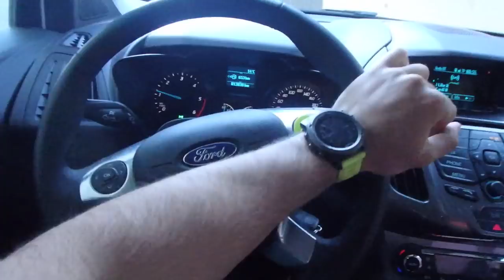LA RIOJA BIKE RACE 2018 | ETAPA 3 | 51km +900m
Hoy ha tocado apretar la maquinaria para ver hasta dónde éramos capaces de remontar. Me he tomado el día libre con respecto a rodar con mi tío y he salido a por todas.

La línea de salida (ya había adelantado algunos puestos), la he pasado en el puesto 808, y tras 2h10min de ir "a puto tope", he llegado a meta el 213 (top200 con el tiempo real).

La verdad es que me he encontrado muy bien en la mayor parte de la etapa, y de no haber sido por los tapones y que había salido muy atrás, creo que en la etapa de hoy podía haber conseguido un buen resultado.

Pero bueno, por lo demás muy contento con el rendimiento y la experiencia en sí.

En el próximo vídeo os explicaré de qué manera accidentada acabó esta aventura y haré un balance de la carrera, que tiene muchas cosas que comentar.

▶️ Descarga de Fitif Power! Connect IQ (versión para instalar en el ciclocomputador o reloj Garmin).

▶️ Más información sobre Fitif Power!